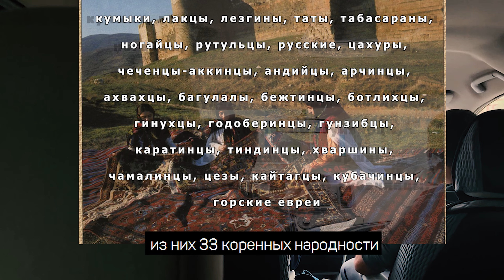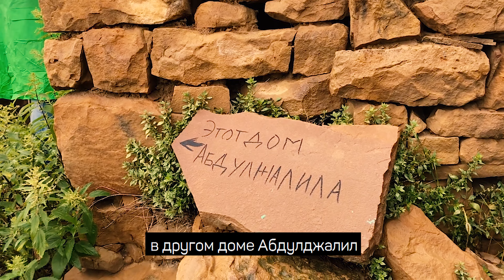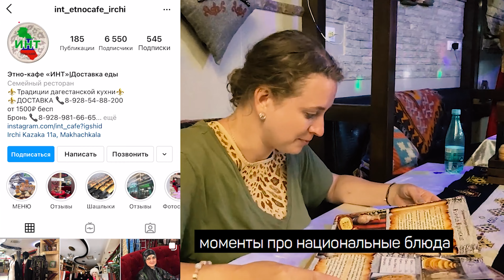ДАГЕСТАН 2021 | 5 причин поехать | горы, море и самые душевные люди. Достопримечательности и выводы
Лучший сервис бронирования жилья получи скидку 1000р на первое бронирование в любом городе России.

Дагестан  стал очень популярен у туристов.  И в этом  видео мы расскажем почему. Мы собрали 5 причин  почему стоит рассмотреть Дагестан, как  место для Вашего следующего отпуска в 2021 или 2022 году. В республике Дагестан есть что посмотреть и что попробовать.
Туризм в Дагестане пока только развивается, но у этого направления точно большое будущее, такие красоты точно стоит увидеть своими глазами.
Авторы и ведущие канала Путешествия с Азартом : Раковская Нина, Ольховая Мария

В этом видео:
0:00 Мы в Дагестане
00:41 почему все едут в Дагестан
1:22 Дагестан это Россия
2:21 природа Дагестана, горы, море, коровки
7:55 история, Кавказская война, ислам в Дагестане
9:32 аул-призрак Гамсутль
12:34 кухня Дагестана
14:24 кавказское гостеприимство и почему сюда хочется вернуться

Полезные ссылки:
Лучший гид по Дагестану

Где мы жили в Махачкале и Дербенте

Мы выделили  причины  по которым стоит посетить Дагестан.
Невероятный  Сулакский каньон  с бирюзовой  водой и туманный таинственный аул-призрак Гамсутль. Старейшая  мечеть России - Джума мечеть и неприступная цитадель Нарын-Кала в Дербенте.
Каспийское море  отдельный повод отправиться  в Дагестан на отдых летом. пляжи  оборудованы во многих  городах, местные советуют Избербаш как посёлок с самым лучшим и чистым Каспийским морем в Дагестане. Из Махачкалы мы ездили отдыхать на пляж базы отдыха “Джами”.
Безопасно ли отдыхать в дагестане? По нашему опыту - да , мы ни разу не столкнулись с каким-то не таким отношением к себе. Вопреки распространенным стереотипам, у себя дома жители Дагестана не проявляют никакой агрессии, а наоборот очень гостеприимные и радушные.